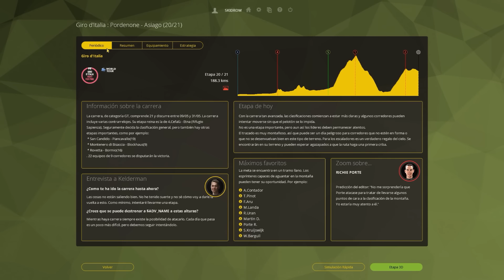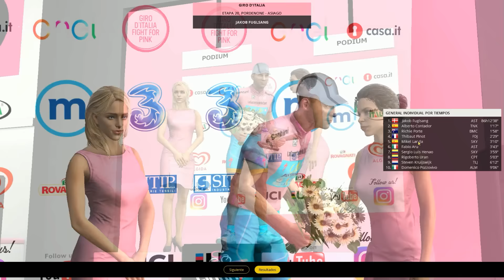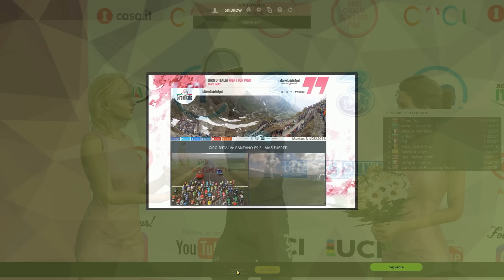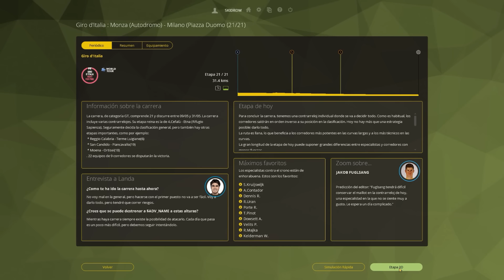MENUDA ETAPA INTEGRA!!! Giro d'Italia 2017 | Tinkoff | Etapa 20: Pondernone - Asiago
Buenas chavales!!!
Aquí os dejo la vigésima etapa del Giro con el Tinkoff de Alberto Contador! Última etapa de montaña antes de la crono final! Esta Maglia Rosa ha de ser nuestra!
Espero que os guste muchísimo el vídeo y lo apoyéis con un buen like!
Un saludo!